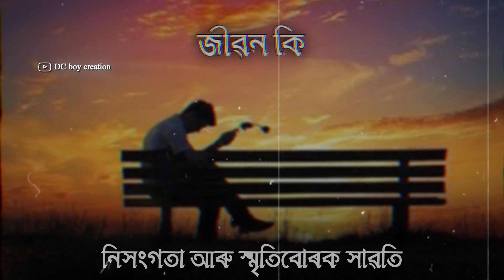Jibon Ki?-🥀 | Dc Boy Creation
About Channel🔔-:This Channel Is Provide Only Assamese Status Like:- New Assamese status | Assamese Shayari Status | Assamese Shayari | Assamese whatsApp Status video | Assamese poetry | Sad Assamese Shayari | Sad Assamese whatsApp status. ect.

                            Hello Everyone One My Name Is Chandan
And You are Watching My YouTube Channel DC boy Creation,

Title:- Jibon Ki?-🥀 | Dc Boy Creation

fb status assamese
assamese sad caption
assamese status
assamese shayari
status assamese
niribili status
facebook status assamese
sad status for whatsapp assamese
love status in assamese
assamese life status
assamese facebook status
sad shayari in assamese
assamese attitude shayari
emotional status assamese
dukhor status
niribili status assamese
assamese status love
fb status assamese
assamese shayari
shayari assamese
assamese shayari 2020
sad shayari assamese
assamese shayari photo